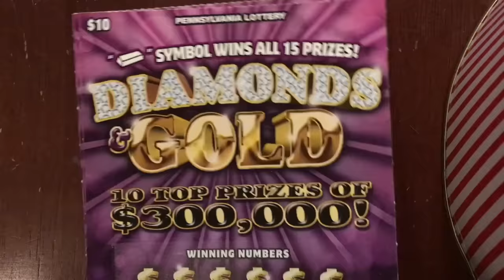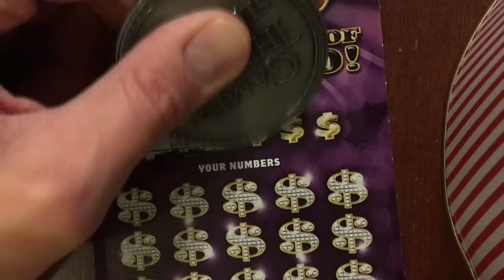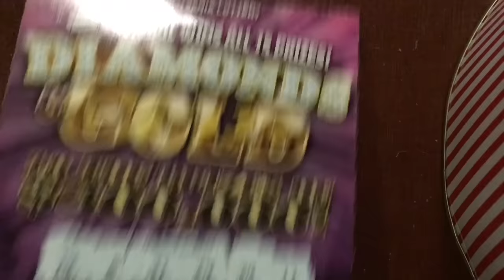Monday Monday - (2) DIAMONDS & Gold - PA Lottery Scratchers